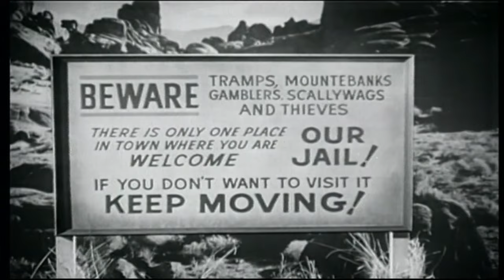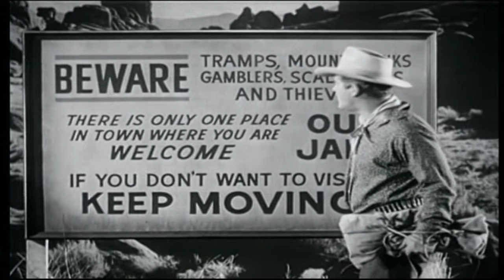Hands Across the Border | English Full Movie | Western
In the heart of the Wild West, the legacy of the Adams family thrives on their horse ranch near Buckaroo, where bronze statues of past generations stand testament to their proud heritage. However, as the current patriarch, Jeff Adams, becomes increasingly entangled in gambling rather than tending to the family business, the cunning businessman Brock Danver sees an opportunity to seize the ranch for himself. With his eyes not only on the valuable horses but also on Jeff's daughter, Kim, Danver schemes to undermine the family’s legacy. Enter Roy Rogers, a carefree singing cowboy who arrives in town and quickly catches Kim's attention. When Jeff's reckless bet leads to tragedy, Roy must step up to protect the beloved horse Trigger and save the ranch from Danver’s ruthless grasp, igniting a battle of wits and heart in the rugged landscape of the American frontier.

Starring: Roy Rogers, Trigger, Ruth Terry